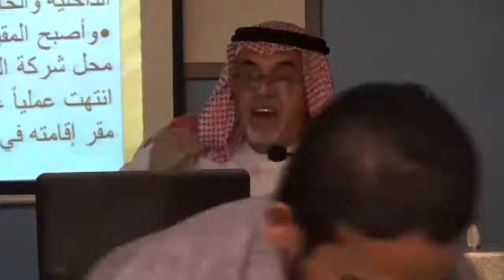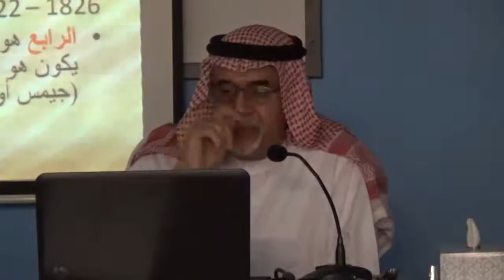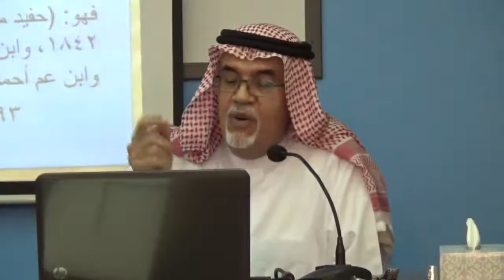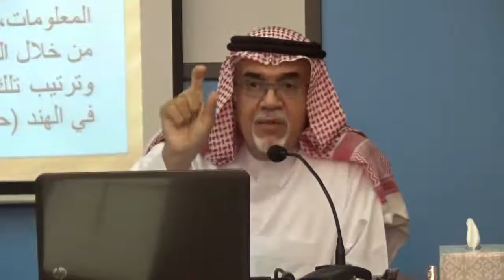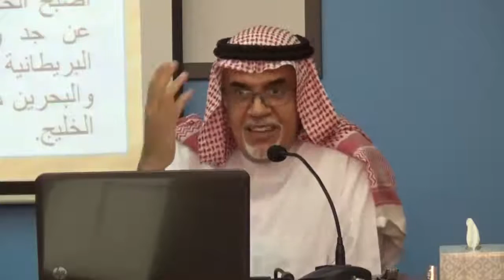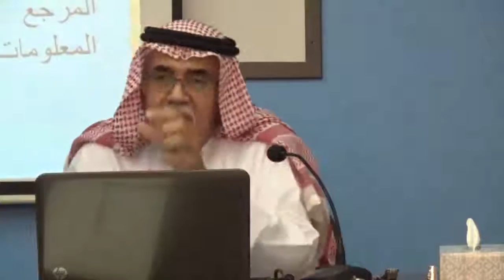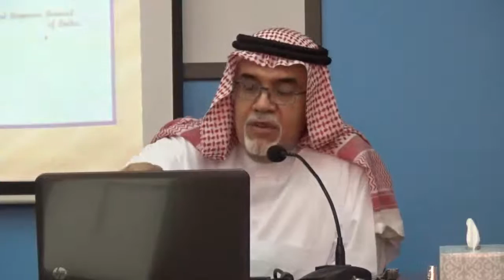المنبر التقدمي | ممثلو الدولة البهية في البحرين ، وكلاء أم عملاء